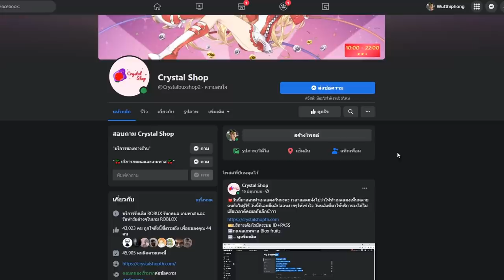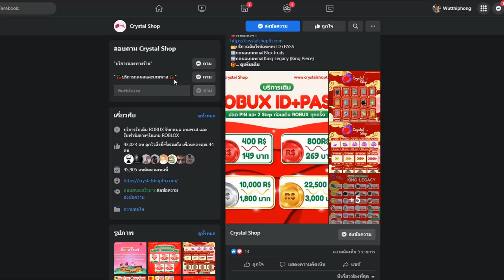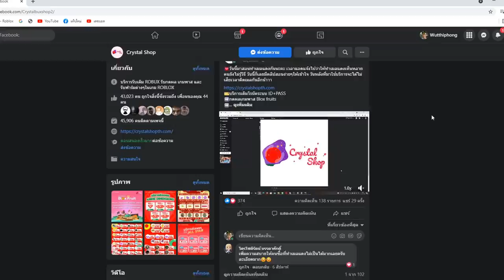Blox Fruits ใช้ผลด้ายไปสั่งสอนคนในเซิฟ ที่ชอบรุม!!